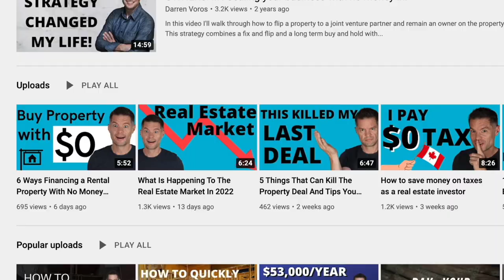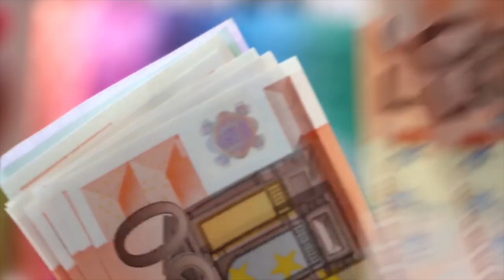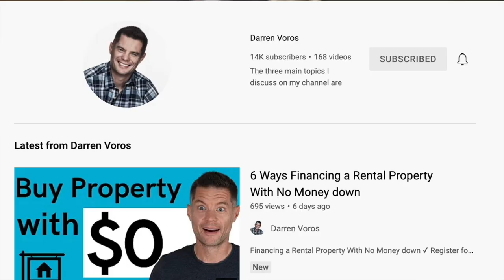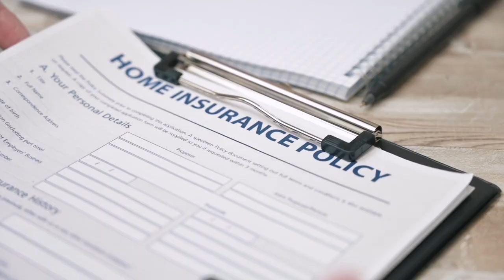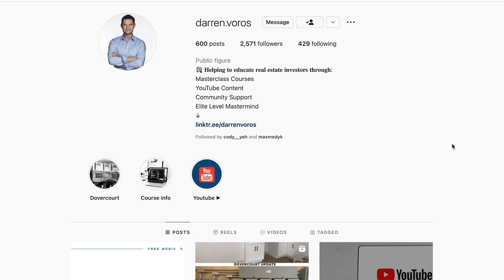Top 5 Mistakes To Avoid On Your Way To Becoming A Millionaire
5 ways to avoid mistakes on the way to becoming a millionaire

Time map
00:00 in this video
00:24 top 5 mistakes to avoid to become a millionaire
01:19 not investing early
02:12 not reinvesting your profits
02:43 relying on other people’s advice
03:27 not getting educated
04:14 going at it all alone

Darren Voros